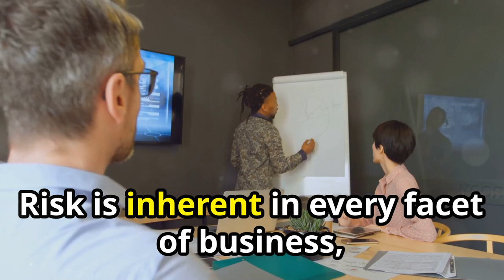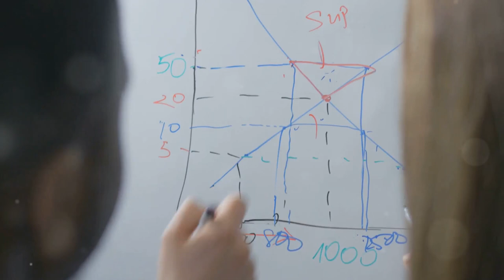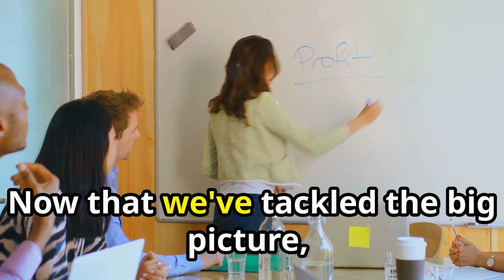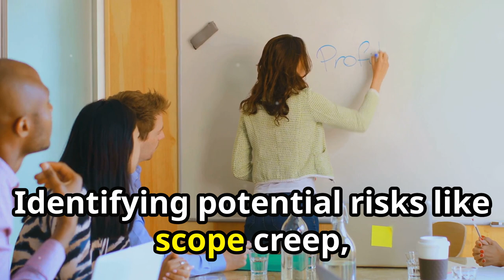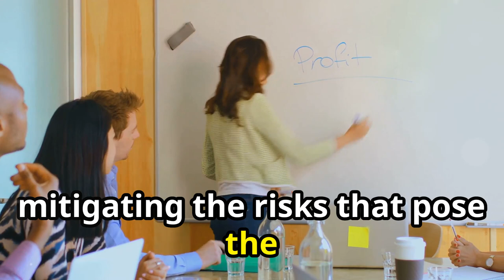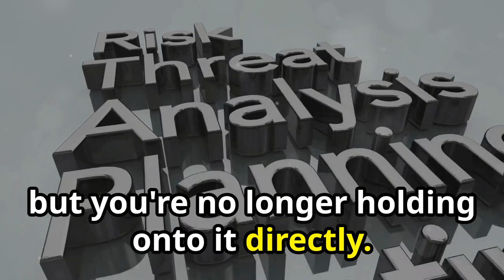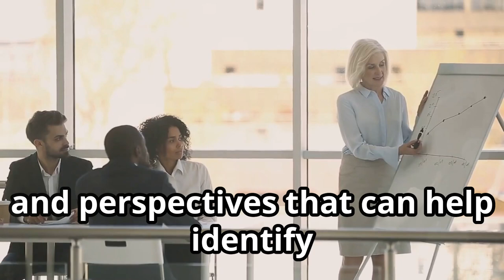Risk Analysis and Risk Management - A Leaders Guide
Dive into the world of business leadership and risk management with our latest video, where we explore the vital role risks play in fostering innovation and driving business success. Discover how effective leaders not only assess but embrace risks to steer their organizations toward growth. We delve into the intricacies of organizational risk analysis, detailing each step from identification to documentation, and highlight the importance of creating a detailed risk register.

Gain insights into project-level risk assessment, and learn how to prioritize and mitigate risks effectively. Understand different strategies like risk avoidance, reduction, and transfer, and the crucial role of stakeholder communication in enhancing risk management processes.

Whether you're a budding entrepreneur or a seasoned executive, this video equips you with the tools to navigate the risky waters of the business world confidently.

OUTLINE:
00:00:00
No Risk, No Champagne

00:01:24
Risk Analysis in Organizations

00:02:49
Project-Level Risk Assessment

00:04:07
Tools and Tactics for Risk Mitigation

00:05:33
Stakeholder Engagement in Risk Management